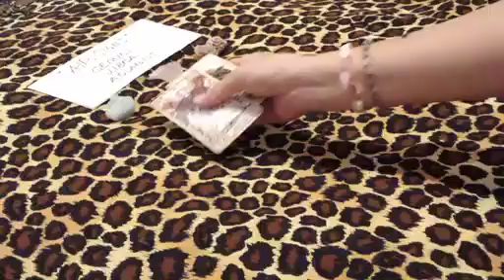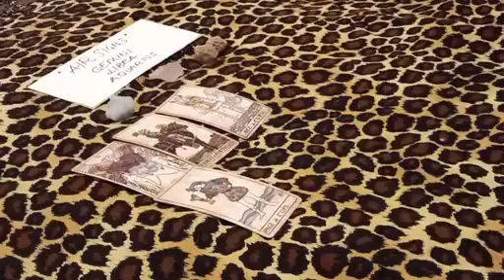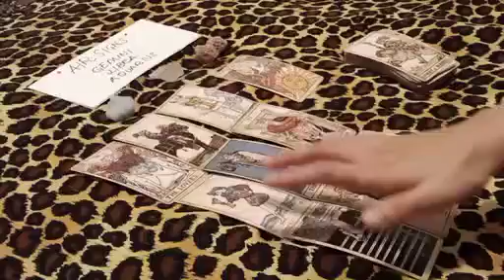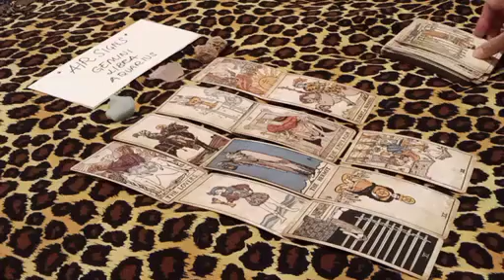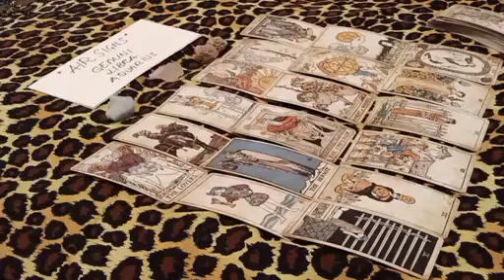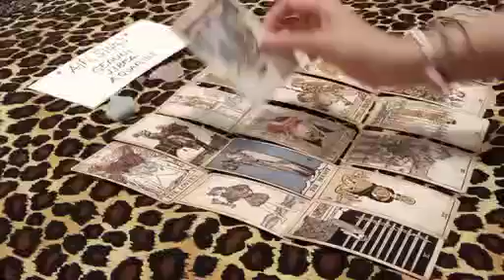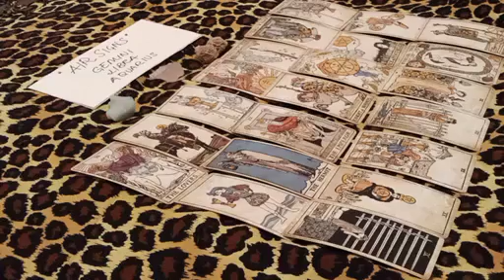LIBRA 👄 THEY'RE GOING TO TELL YOU SOMETHING ABOUT....💌 OCTOBER 2022 LOVE MONEY TAROT GUIDE